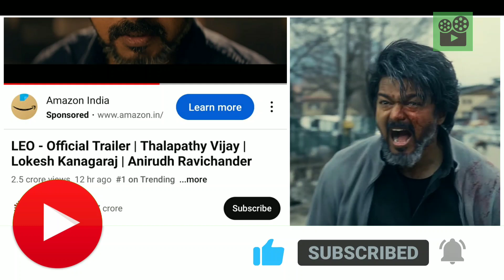Leo Trailer Records | Fastest Likes & Most Views | Thalapathy Vijay